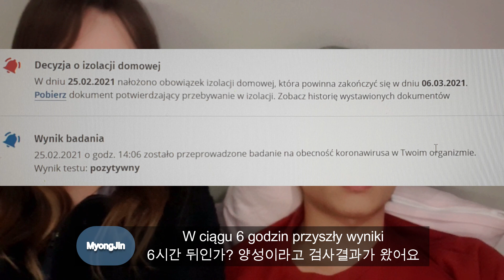[국제 커플] 코로나 확진 자가격리 in 폴란드 / Mamy koronawirusa.. Izolacja w domku